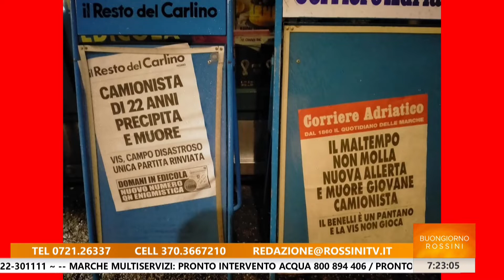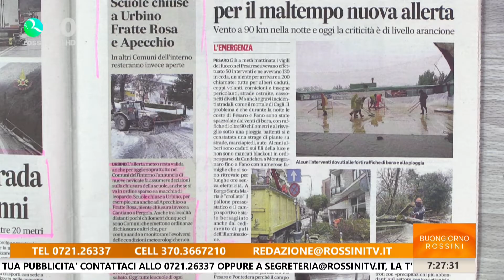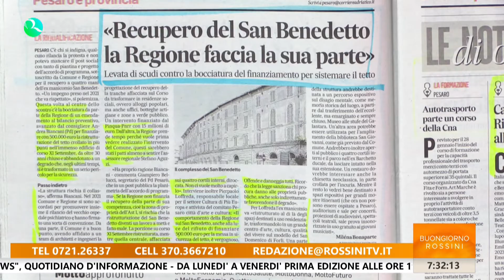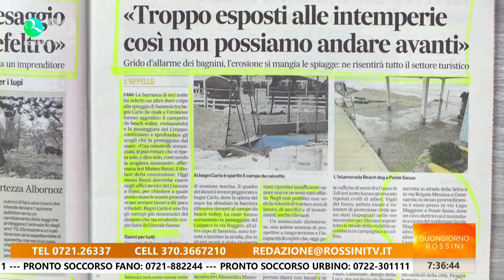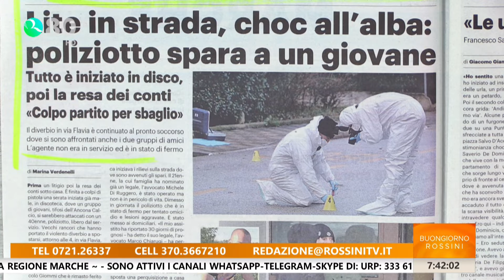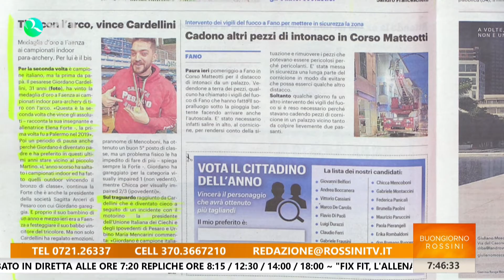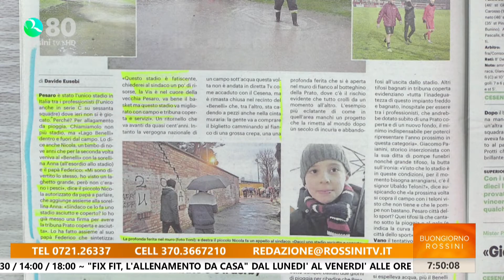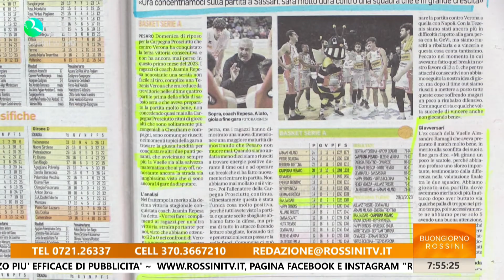BUONGIORNO ROSSINI 23 GENNAIO 2023